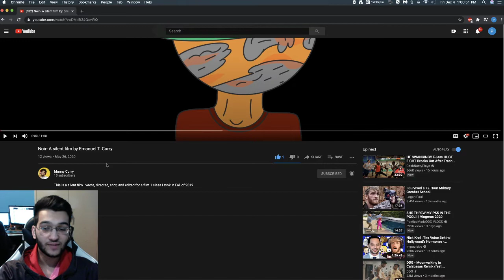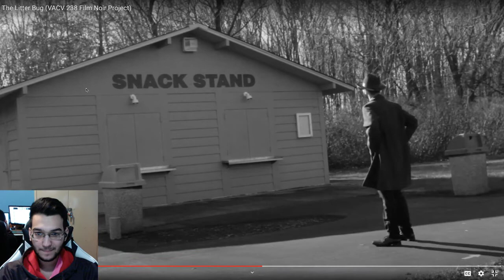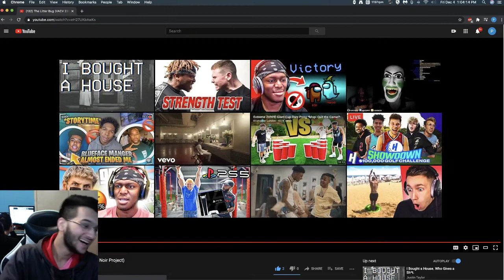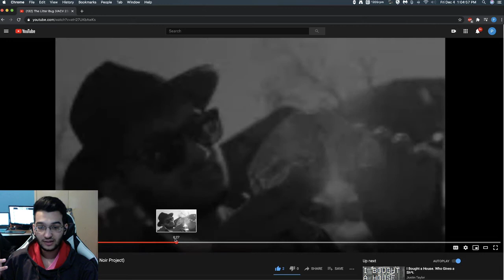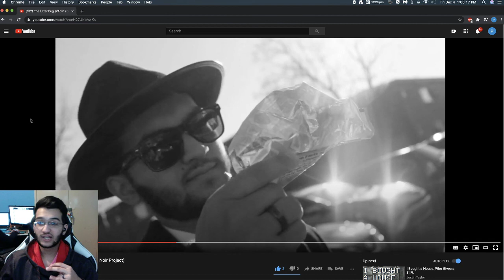Mr.Carver trying to be slick lol | The Litter Bug by: Manny Curry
If you are new and if this is the first time your watching my videos please make sure to hit that subscribe button and turn on post notification so you know every time I upload and become apart of the PNC Vlogs family!!!

Add me on snap: pncvlogs

I wonder who reads these? LOL
Hello??